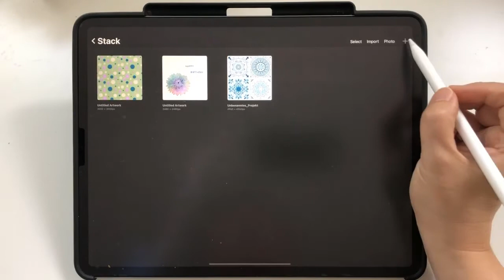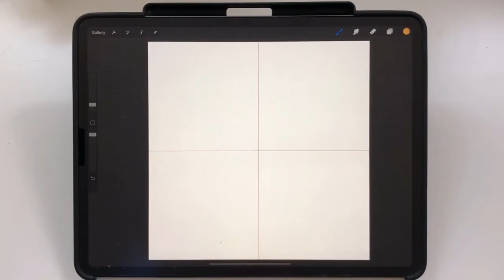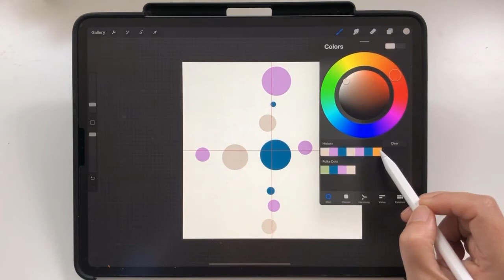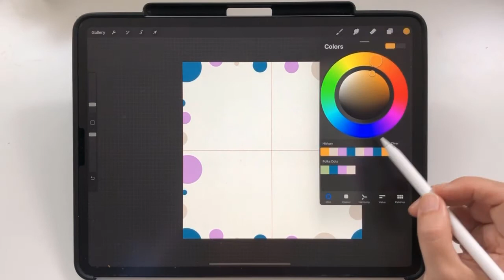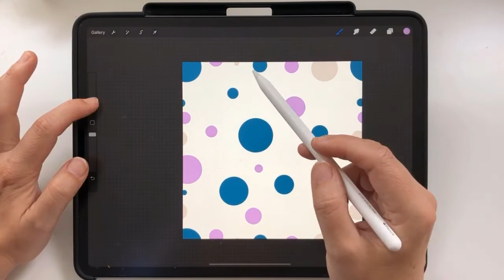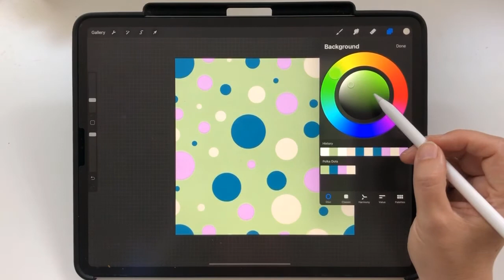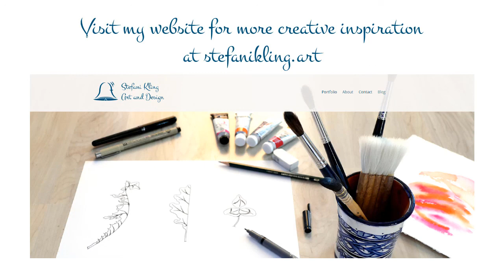How to create seamless patterns in Procreate 5X - incl. free polka dot brush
I show you step by step how to create a seamless repeat pattern in Procreate 5X at the iPad using the Apple Pencil. With the new features inside the Transform Tool like snapping this is really comfortable now! If you'd like to follow me, you can download the Procreate Polka Dot brush I'm using here: